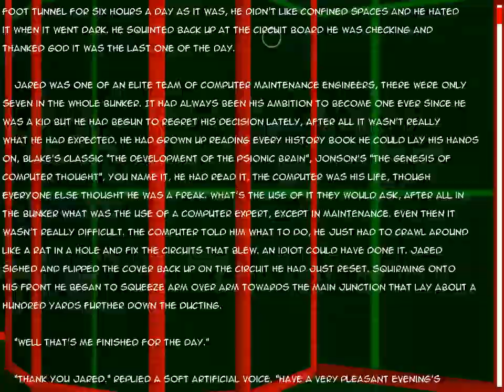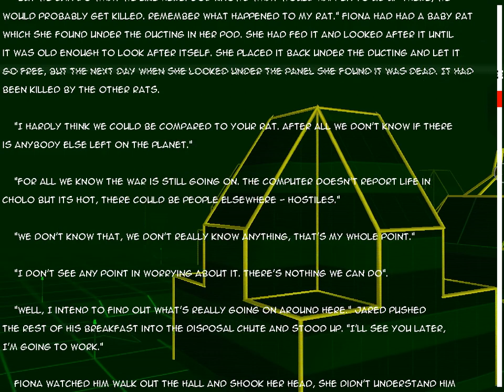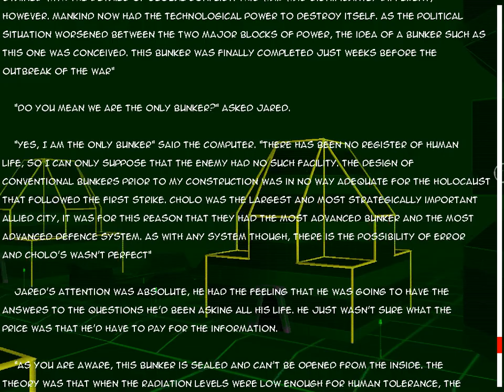Let's Play Cholo (2005 remake), Part 1: Zap, hack, and crash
Let's start a well-done 2005 remake of a classic sci-fi game which was ahead of its time, hack a couple of robots, then have fantasy turn into reality when the game crashes in real life.